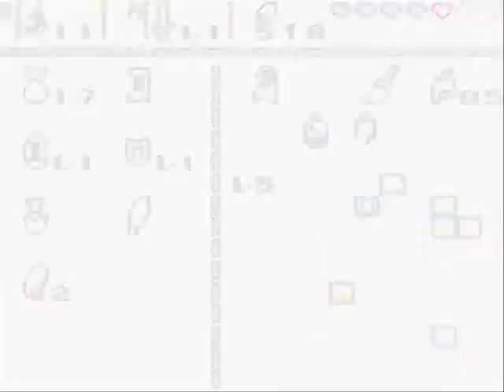Let's Play The Legend of Zelda: Link's Awakening DX Part 14 - Skeletor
Hello and welcome back to Part 14 of Let's Play Link's Awakening DX.  Desync problems are down to a minimum and only a little lag remains. I hope you enjoy!

We last left off with our Hero Pat being followed by a whiny poltergeist.  He returned the obnoxious ghost to his grave and was rewarded with not having to hear that stupid sound every screen.  Pat is now faced with his 5th dungeon!  Watch and follow along.

The Legend of Zelda and all related titles are (c) Nintendo.